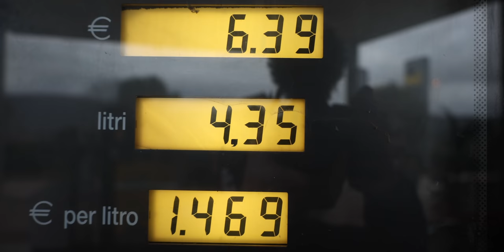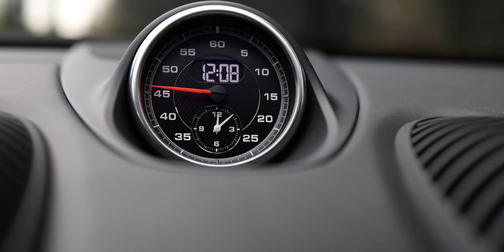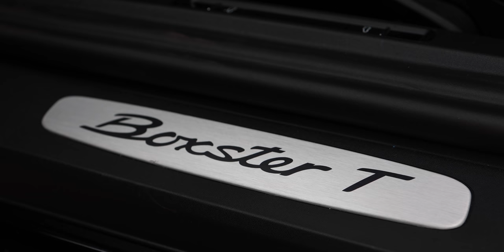93 MILA EURO PER UNA PORSCHE BOXSTER 718t 😨 VALE LA PENA?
CON OLTRE 90 MILA EURO COMPRERESTI QUESTA PORSCHE?
Matteo Torrisi TEST DRIVE PORSCHE 718 T, EMOZIONI DI GUIDA, riflessioni, videomaking, divertimento, passione per le quattroruote. CE UN PO TUTTO QUI. PER VERI APPASSIONATI DEL MARCHIO E NON SOLO...